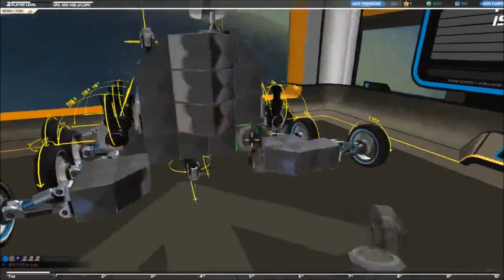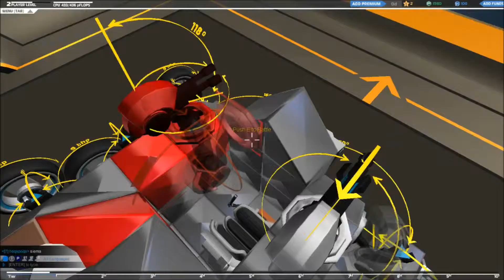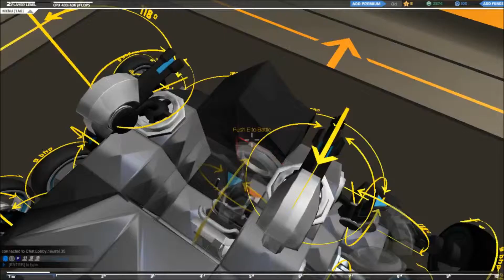robocraft episode 4;Beyblade Let It Rip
i hope you dudes and dudettes all enjoyed.
Cya.